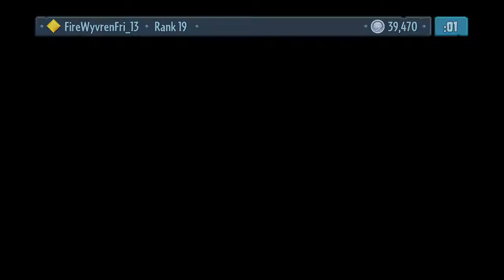-Garden Warfare- GO PLANTS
This is an exuse video for the minecraft series.